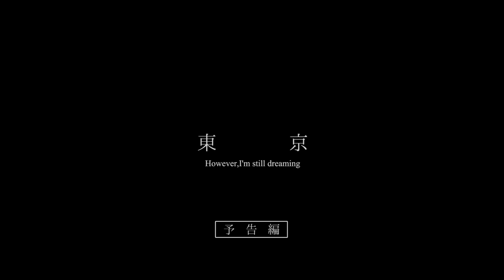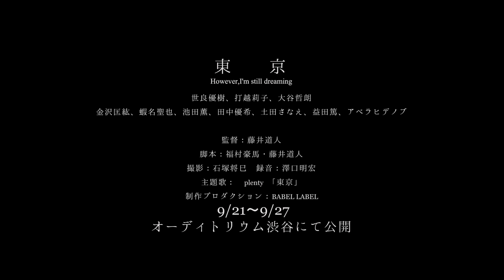映画「東京」予告編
監督：藤井道人
脚本：福村豪馬・藤井道人
撮影：石塚将巳
出演：世良優樹、打越梨子、大谷哲朗、金沢匡紘、蝦名聖也、池田薫、田中優希、土田さなえ、益田篤、アベラヒデノブ

制作：BABEL LABEL

主題歌：plenty「東京」

2013年9月21日オーディトリウム渋谷にてイブニングショー